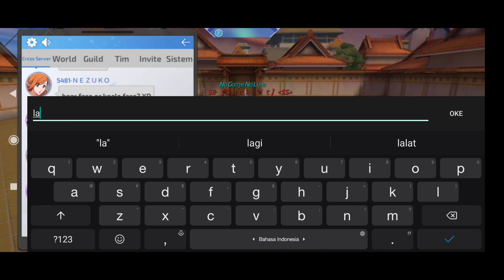[BLEACH MOBILE 3D] Inner Selection (Sato Match) Compilation Part VI - I'm just sleep all day long 😩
Sato!! HAJAR!! MATI!!